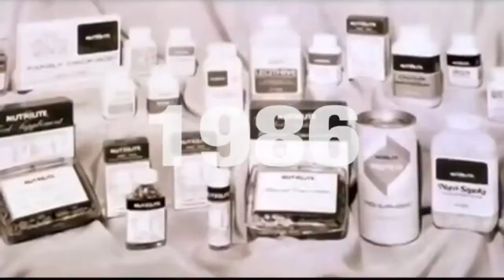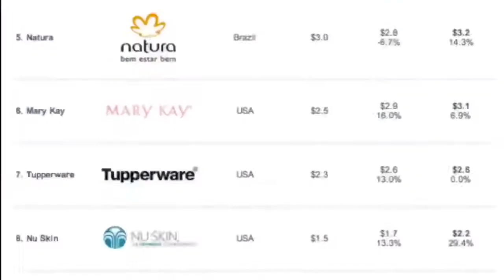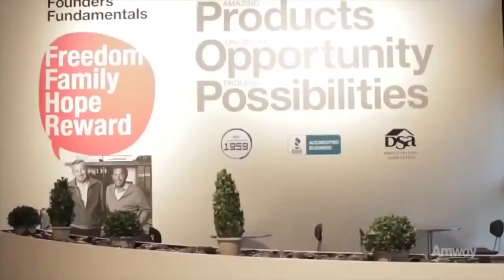11. Amway Global Profile